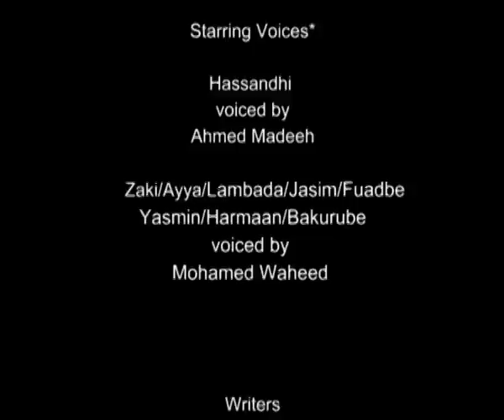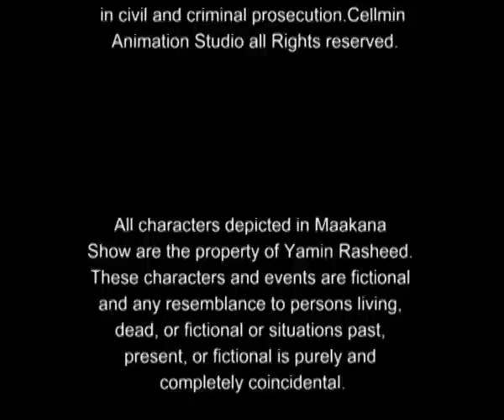maakana show ep 19 (‎‎‎December ‎12, ‎2014)